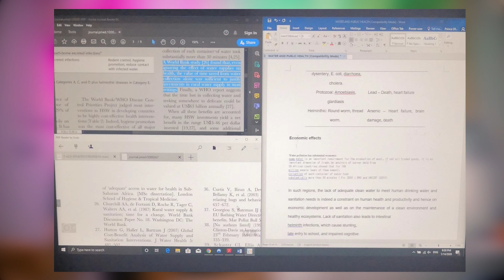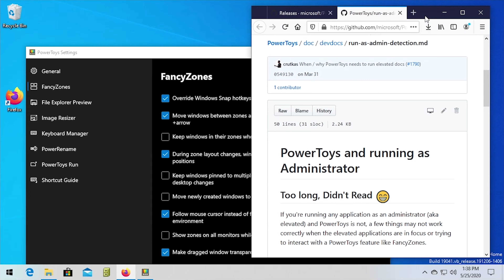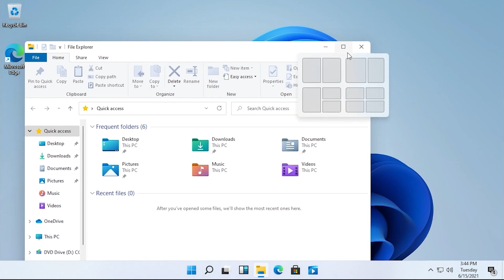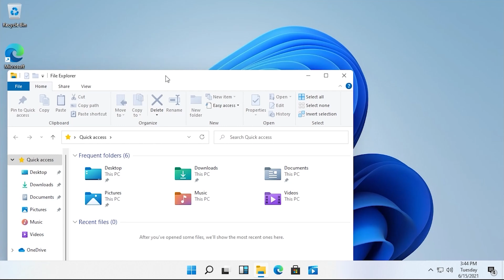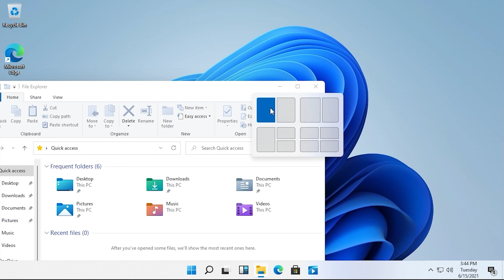Windows 11 - Microsoft finally did something right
The Dop Man brings you - Windows 11 - Why i will be getting the Windows 11 update